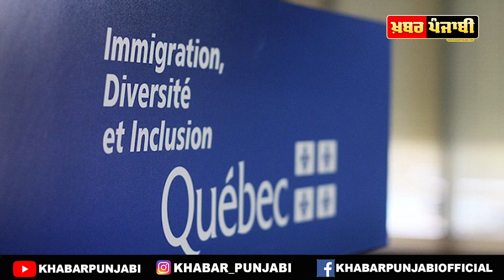Canada : Quebec Immigration latest update | Latest immigration news canada | Quebec Visa